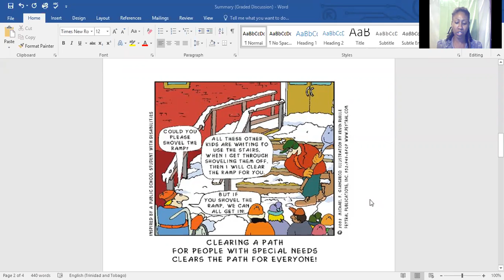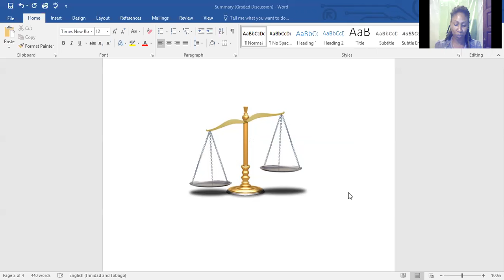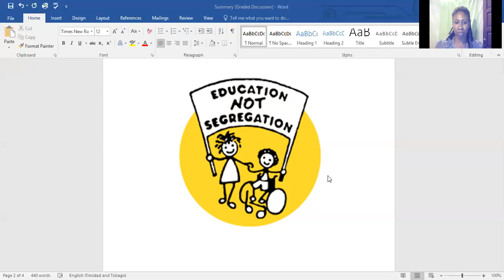Graded Discussion #1 Summary (Understanding Diversity)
As individuals we are unique and each of us has an identity that we bring to our community. Be yourself and aim high and you will be successful.